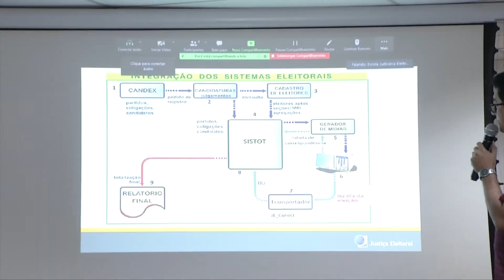Chefes de cartórios participam de treinamento no TRE-PI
O Tribunal Regional Eleitoral está promovendo um treinamento com os chefes de cartório que irão trabalhar nas eleições deste ano no Piauí. A iniciativa tem como objetivo atualizar os profissionais sobre todos os procedimentos que envolvem o processo eleitoral, garantindo assim um pleito mais seguro. Veja como foi na reportagem de Filipe Leal e Ribamar Borges, da TV Assembleia!